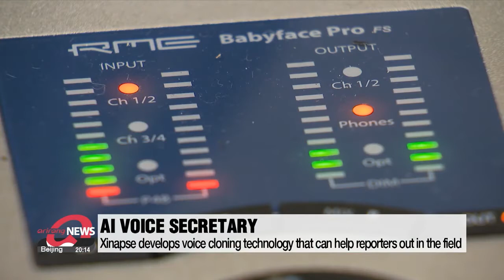[Smart Korea] Ep.8: Real or fake? Breaking boundaries with AI technology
[스마트코리아] Ep.8: 실제와 가상 사이의 장벽을 무너뜨리는 AI 기술

It's getting harder to tell what's real or fake with recent advances in artificial intelligence.
Today, AI tech continues to improve to be used in various industries, including broadcasting.
Shin Ye-eun zooms in on the evolution.

I'm Moon Conn-young in Seoul. Wherever you are in the world, stay safe."
Only one of these two anchors is an actual person. The other is a virtual human.
Can you guess which is which?

This is AI Jennifer, who came to life at this year's Consumer Electronics Show.
She's the AI version of Arirang's very own Moon Connyoung.
Her job is to present the news in both English and Korean.
It's also to interact with people in real time when the actual Moon Connyoung isn't at the studio.

The mastermind behind this invention is the company Deepbrain.
As a growing giant in the AI industry, Deepbrain is adept at creating human-based AI avatars using video synthesis technology.

"This is where virtual humans are born.
It's the first stage of production.
People would come inside this studio and record themselves talking for hours and reading hundreds of sentences.
Then engineers would compile these recorded files and start the deep learning process."

Deepbrain's current level of technology has been eye-opening.
Which explains why it is in high demand for many other occupations, like bank clerks and information desk guides.

But the company aims to go even further.

"It usually takes us around two weeks to create one virtual human. But if we take on many projects at once, it takes much longer.
That's why we're trying to find a way to minimize the amount of data needed for the deep learning process. We're also trying to expand our target to even more industries. Particularly to individuals that can express a wider array of emotions."

There's also an AI invention that can help reporters out in the field.
It's Xinapse's voice cloning technology.
After listening to 30 minutes of voice recordings, an AI voice secretary is born.
It replicates the speaker's distinctive characteristics and can also convey an individual's emotional expressions.
This may come handy when a reporter can't send a voiceover or when there's breaking news.

"Our goal isn't to replace humans, though. Recently, a lot of voice actors raised concerns that they would lose their jobs once our tech advances. But what we're trying to do is help them work even more, without being restrained by their location or time."

"And there are more developments yet to come.
Apart from detecting distinctive traits in my voice, this Ai technology aspires to become more natural.
Take a listen to what my AI voice secretary has to say on this."

"I will try showing more emotions and use two languages at once in a single sentence.

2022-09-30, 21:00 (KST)